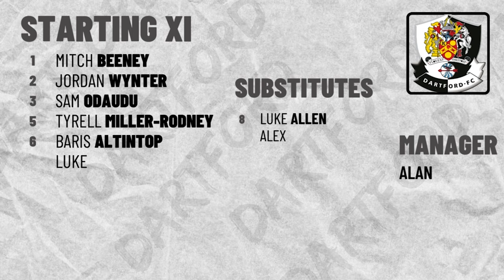EASTBOURNE BOROUGH VS DARTFORD | NATIONAL LEAGUE SOUTH | 24/10/2023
Watch highlights of our midweek trip to Eastbourne!

Footage: NLTV